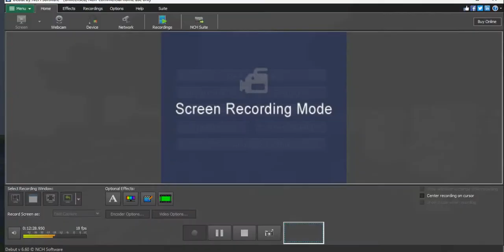A day of mining |Minecraft lets play!| episode 2